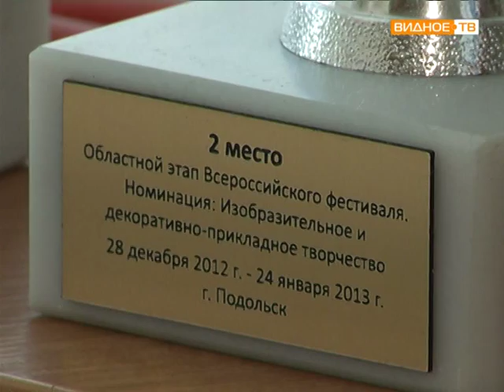круглый стол в ИКЦ по вопросам инвалидов